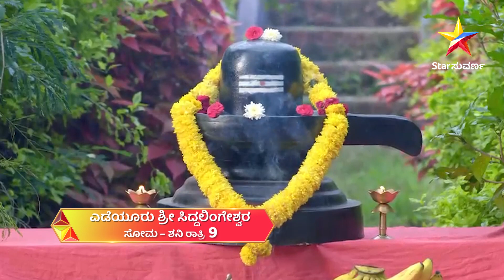Yediyur Shree Siddalingeshwara | Star Suvarna | Episode 504 to 509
ತನ್ನ ಇಚ್ಛೆಯಂತೆ ಆದಿಶೇಷನ ಪ್ರತಿಷ್ಠಾಪನೆ ಮಾಡಿದ್ದಾನೆ ಸಿದ್ಧಲಿಂಗ?

ಎಡೆಯೂರು ಶ್ರೀ ಸಿದ್ಧಲಿಂಗೇಶ್ವರ | ಸೋಮ - ಶನಿ ರಾತ್ರಿ 9:00